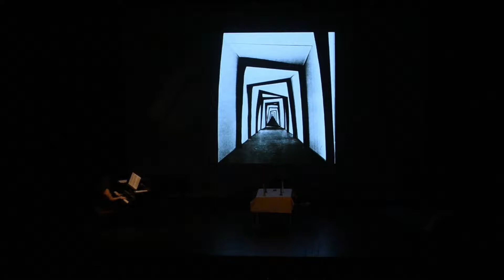La perichole: Ah! quel diner- Adriana Bignagni Lesca, Alto-Mezzo-Colorature